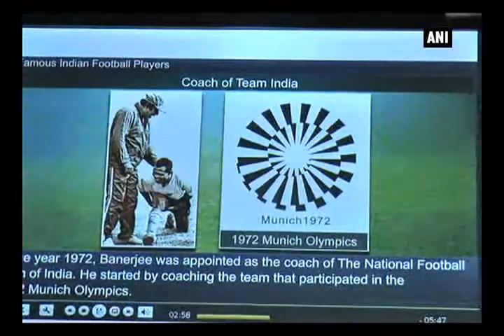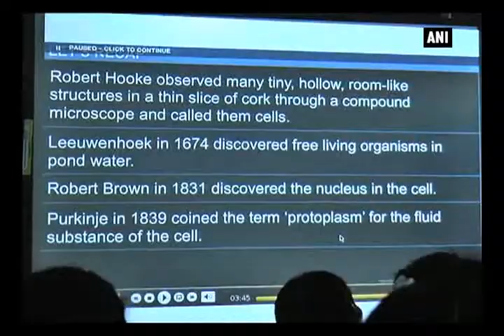Digital smart class introduced in Manipur - Manipur News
Kangpokpi (Manipur),  June 11 (ANI): Realizing the dreams of Prime Minister Narendra Modi's initiative 'Digital India' and by giving better quality education with world class standards, the landlocked state of Manipur has introduced state's first digital smart class at Saint Francis De Sales School in Daili village of Kangpokpi district. The new modern technique of teaching will benefit more than 870 students hailing from different communities studying in the school.